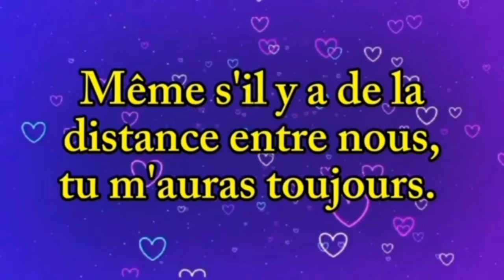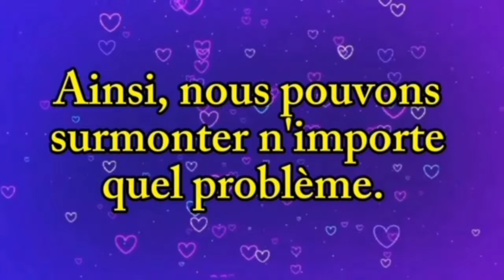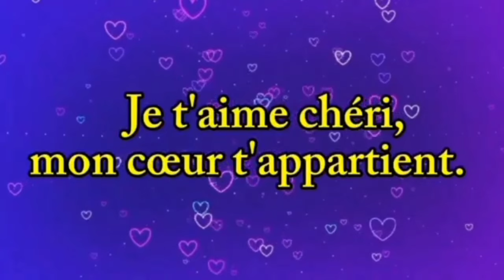Tu es gravé dans mon cœur cheri ❤️ Je t'aime très fort